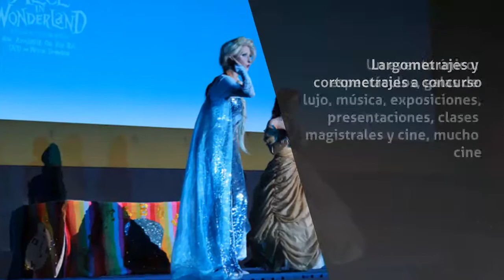Cine en Torremolinos - Festival internacional de cine fantástico de Torremolinos - InfoIsInfo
Festival internacional de cine fantástico de Torremolinos, Cine en Torremolinos. Más Información

El festival de cine fantástico de Torremolinos se ha convertido en pocos años en un referente de ideas transgresoras e innovadoras en el mundo de los eventos cinematográficos. Está reconocido como uno de los 100 mejores festivales de cine especializados del mundo por la prensa internacional. Largometrajes y cortometrajes a concurso. Un evento único: espectáculos, galas de lujo, música, exposiciones, presentaciones, clases magistrales y cine, mucho cine. Mas de 50 películas y 90 cortometrajes para todos los gustos y edades: suspense, terror, fantasía, ciencia ficción, acción, aventuras, épico, animación, gore, humor negro... Clásicos,preestrenos con sus estrellas invitadas, cine infantil, alfombra roja. Entradas de 1 a 3 euros por película. En el Palacio de congresos y exposiciones de Torremolinos. Si vienes, estás perdido. Nunca has visto nada igual por muchos eventos similares que conozcas.

El Festival de cine fantástico de Torremolinos nace en el año 2011 de la mano privada de Asociación cultural Cinefans (entidad organizadora del evento hasta la actualidad).

En junio de 2015, entra en la lista internacional de los 100 mejores festivales de cine de terror.

Normalmente, el festival da comienzo el fin de semana que coincide con la festividad de Halloween (a finales de octubre) y se prolonga varios días después.

Desde su primera edición (año 2011) alberga un concurso de cortometrajes y todos los largometrajes se proyectaban sin participar en concurso.

A partir de la quinta edición (2015) se incluye también largometrajes a concurso.

Desde su primera edición, junto a la gran mayoría de largometrajes se proyecta previamente uno o varios cortometrajes fuera de concurso para aportar riqueza al pase.

Los "cortometrajes fuera de concurso" obedecen a obras que han sido descartadas por problemas de tiempo (ya que los pases de "cortometrajes a concurso" disponen de un tiempo limitado) pero que tienen una gran riqueza artística y atractiva para el público (tanto como los que van a concurso) y merecen, por ello, proyectarse también dentro del certamen.

Esto de incluir "cortometrajes fuera de concurso" en la mayoría de pases se ha acabado convirtiendo, con el paso del tiempo, en uno de los sellos del festival junto a los espectáculos.

Aparte de entregar premios a los mejores cortometrajes y largometrajes nacionales e internacionales, todos los años se entregan una serie de premios en calidad de agradecimiento de la Asociación, como reconocimiento por la obra del artista en cuanto al género fantástico o los ya famosos premios "Torremolinos fantástico".

Los premios "Torremolinos fantástico" son honoríficos y se entregan desde el año 2012 a personas o entidades que han colaborado o han sido protagonistas del festival y tienen cierta relevancia con el mundo del cine fantástico. Especialmente a personalidades menos conocidas pero dignas de mención.

Listado de premiados:
Año 2012: "Abandopodcast (de la web Abandomoviez)"
Año 2013: "Jess Franco y Lina Romay (premio póstumo)
Año 2014: "Julián Lara" (director de cine)